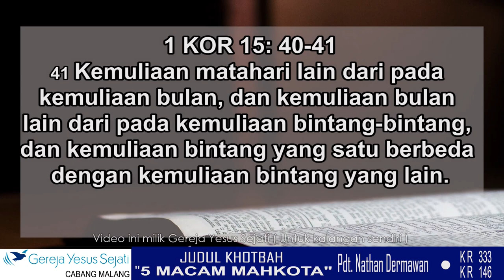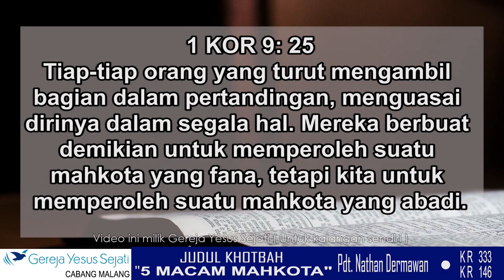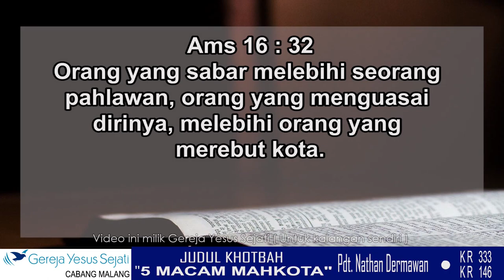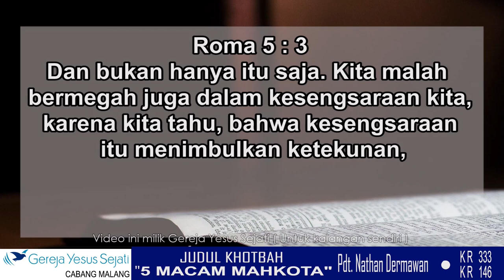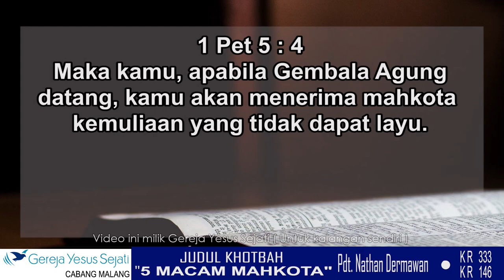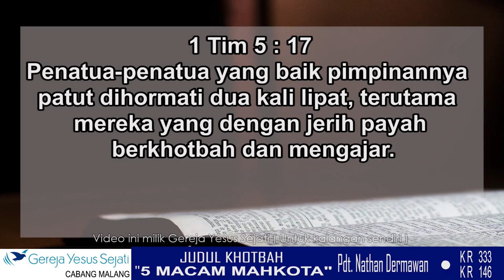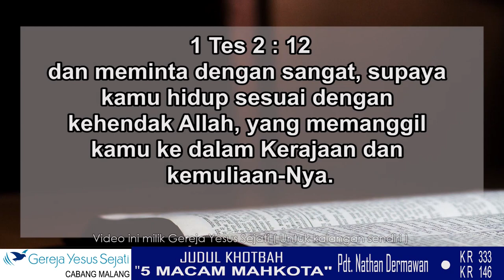5 Macam Mahkota (Pdt Nathan Dermawan)